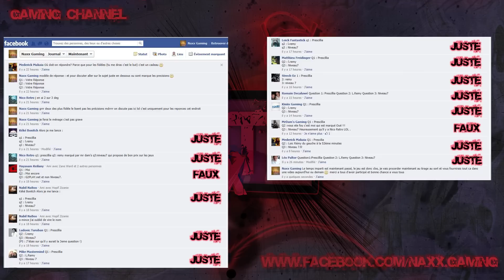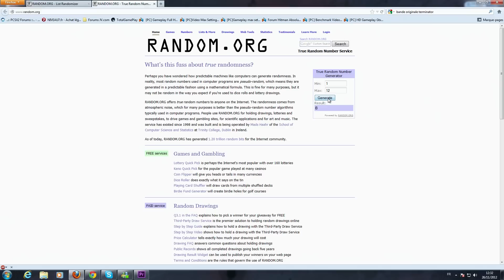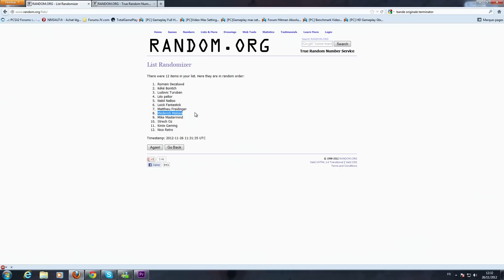Resultat concours Deux Ex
Premier concours et premiers resultat, apres avoir joué maintenant place au tirrage au sort. Vous trouverez dans cette video tout les details du tirrage au sort ainsi que le nom du vainqueur. A tres bientot pour un prochain jeu merci a tout les participants, et felicitation au vainqueur

Config de test sur NaxxTV :
Config1 : Core I7 2600k, 16Go DDR3,GTX680 2Go
              Acquisition : Avermedia Live Gamer HD
Config2 : Core I7 2700k, 8go DDR3, GtX660Ti
              Acquisition : Mirillis Action